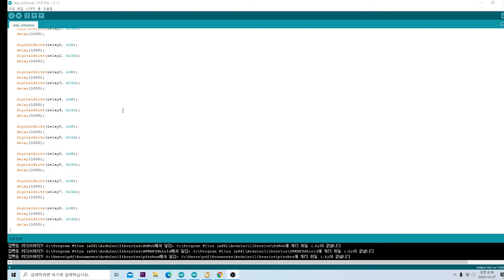아두이노와 8채널릴레이/LED 8개 작동테스트/코딩소스Arduino and 8 channel relay / LED 8 operation test / coding source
*아두이노 소스코드 다운로드

아두이노키트/led 키트구매/아이오테크